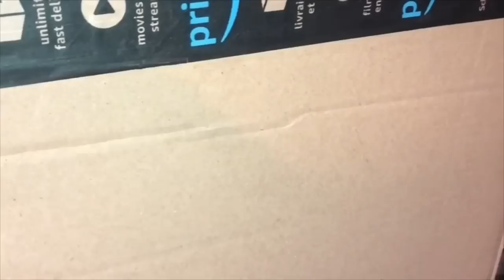I SPENT THE NIGHT IN JOJO SIWA’S HOUSE AND SHE HAD NO IDEA... *24 HOUR CHALLENGE*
I SPENT THE NIGHT IN JOJO SIWA’S HOUSE AND SHE HAD NO IDEA... *24 HOUR CHALLENGE* I did something absolutely crazy today.. I stayed at Jojo Siwa’s house for 24 hours!! I Last week, I mailed myself to her house..  I have never seen her face in real life, I’ve only heard her voice. I have called her texted  before and she answered. In this video, she does not know i am in her house and that i am not fan mail like i pretended to be when i mailed myself to her, i should just leave her house but I know I can’t do that. I needed to complete the challenge..